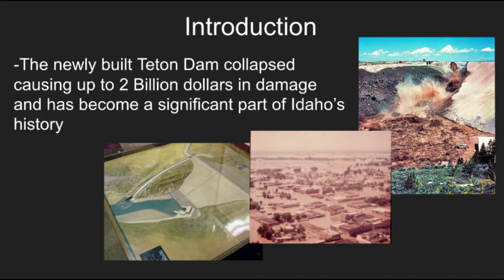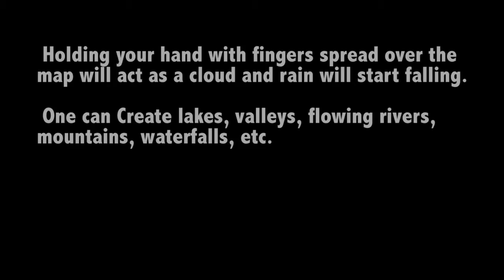Teton Dam Augmented Reality Sandbox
This real time topographical projection sandbox was my Mechanical Engineering Capstone project. This was made for the Museum of Rexburg's Teton Flood exhibit. Using malleable dynamic sand as a projection screen this project senses relative elevation changes in the sand using an xbox kinect. It is then processed as it projects a real time topographical representation of the sands surface. Place your hand with your fingers spread over the box and it will read it as a rain cloud and cause rain to fall on the terrain. One can create canyons, lakes, valleys, mountains, waterfalls, flowing rivers, etc. Thanks to those on the team that helped to make this happen with them we were able to create a new compact portable design that has never been done before